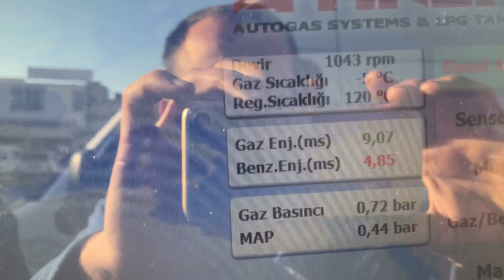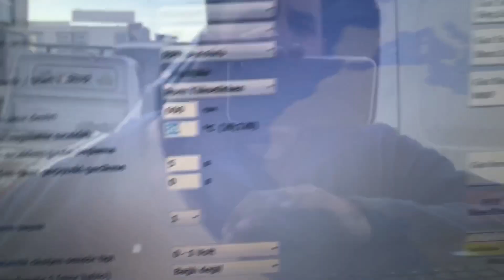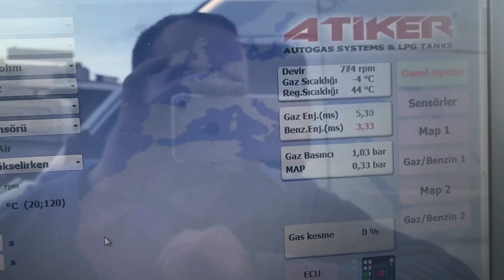ERKEN GAZA GEÇME ARIZASI VE ÇÖZÜMÜ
Honda Civic otogaz Lpg regülatör su sıcaklık sensörü değişimi